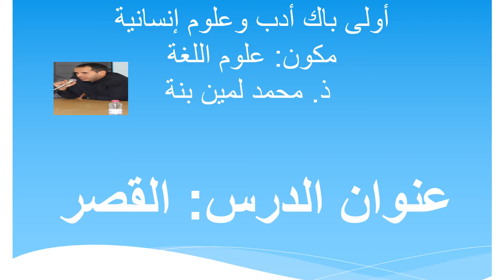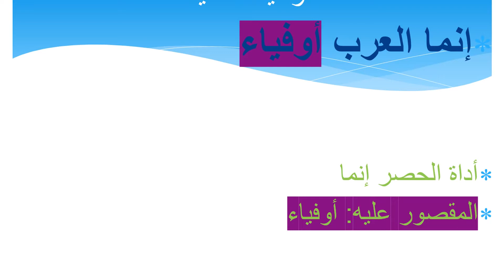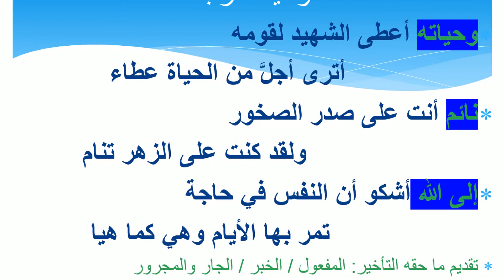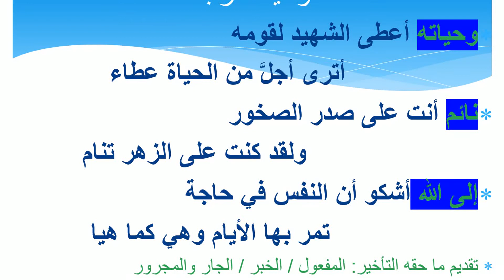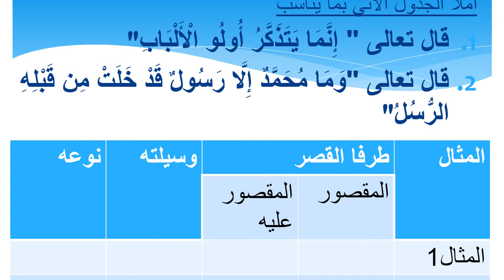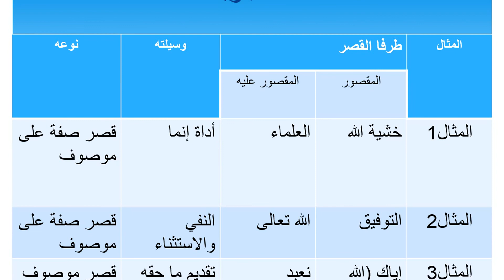قضايا أدبية ونقدية: القصر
درس لتلاميذ الأولى بكالوريا آداب والعلوم الإنسانية
مادة:  اللغة العربية
المكون*: علوم اللغة
الوحدة: قضايا أدبية ونقدية
من انجاز الاستاذ : محمد لمين بنة
 الثانوية التأهيلية 14 غشت بالعيون